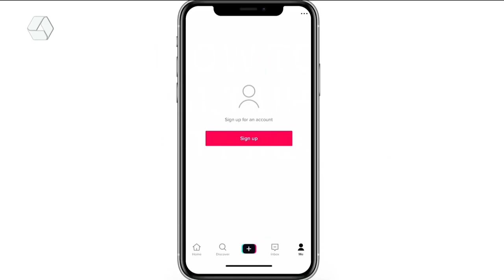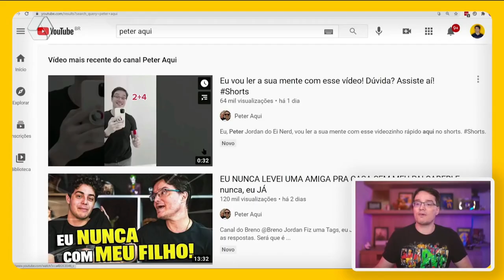A Casa é Sua 15/02/2022